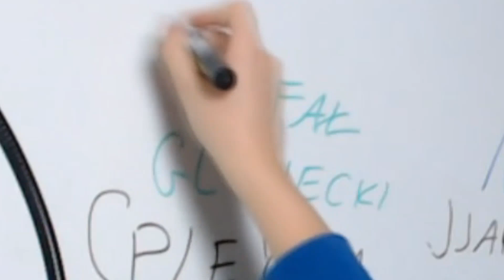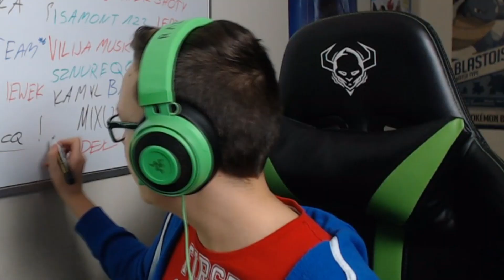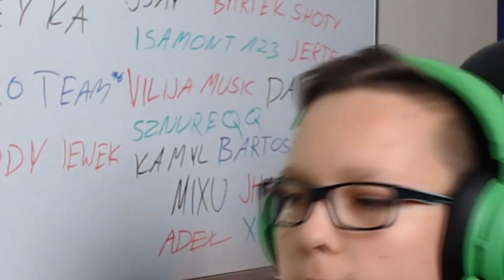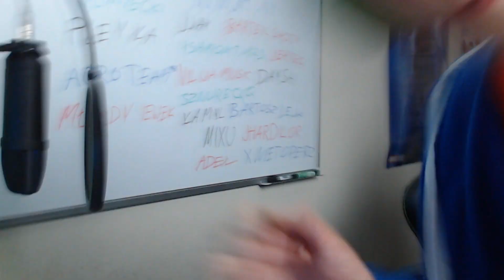FORTNITE TO STAN UMYSŁU!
✪ Wιƚαʝ υȥყƚƙσɯɳιƙυ ɯʅαʂɳιҽ σɠʅαԃαʂȥ ϝιʅɱ ɯσƙʂα ✪

Jeśli masz za dużo pieniędzy lub chcesz wesprzeć mój kanał to możesz wpłacić dotację, z góry dziękuję